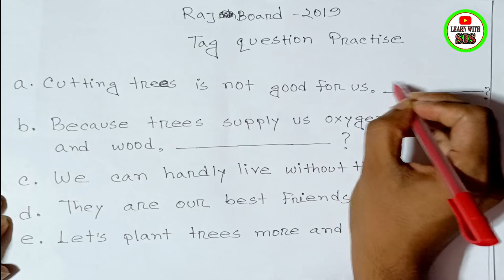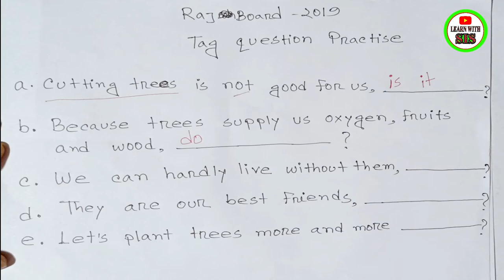Tag Question Practice Class-04 | English Grammar For SSC.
Tag Question Practice Class-04 | English Grammar For SSC. Copyright Disclaimer Under Section 107 of the Copyright Act 1976, allowance is made for 'Fair Use' for purposes such as criticism, comment, news reporting, teaching, scholarship, and research, Fair use is a permitted by copyright statute that might otherwise be infringing, Non-profit, educational or personal use tips the balance in favor of fair use.
Please Like👍,Comments💬,Share🌍

learn with sis sir
English spoken